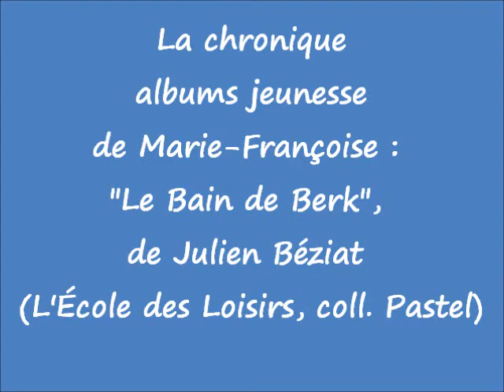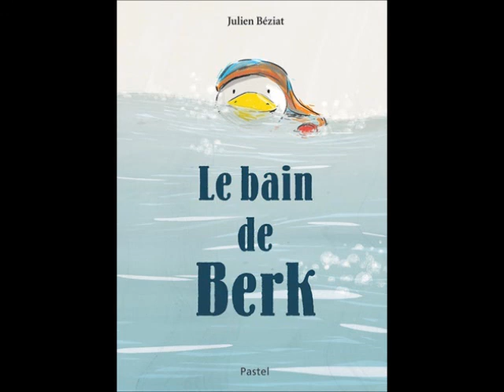La chronique de Marie-Françoise : "Le Bain de Berk", de Julien Béziat (École des Loisirs)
Marie-Françoise Ten, de "Lis avec moi", présente son coup de coeur pour "Le Bain de Berk", de Julien Béziat (éditions L'École des Loisirs, collection Pastel).
Une chronique de l'émission "La Vie des Livres", sur Radio Plus (Douvrin).